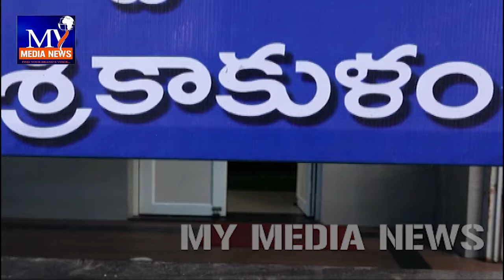శ్రీకాకుళం జిల్లాలో భక్తులతో కిటకిటలాడిన శైవక్షేత్రాలు